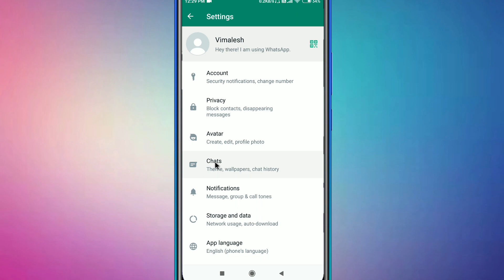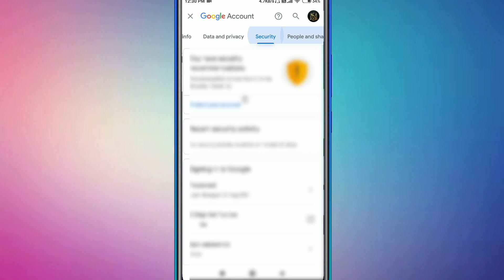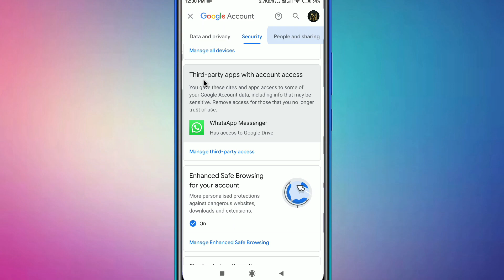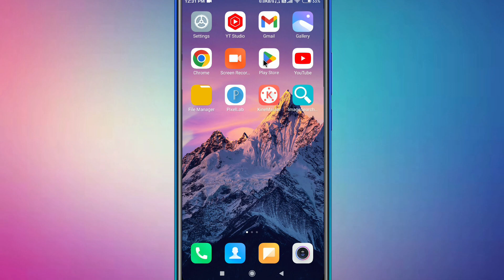How to turn off backup in whatsapp | whatsapp backup kaise band kare | whatsapp chat backup off 2023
Video Queries -

Whatsapp par automatic backup ko kaise band karte hai
Whatsapp backup ko kaise roke
how to stop whatsapp backup